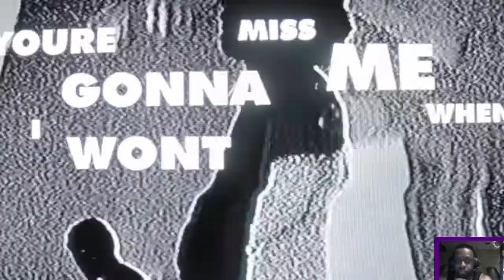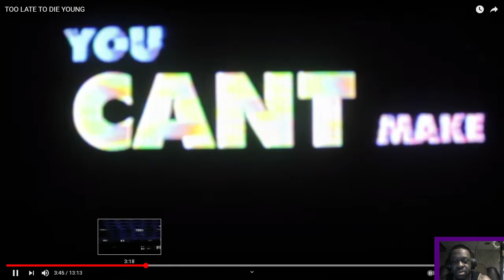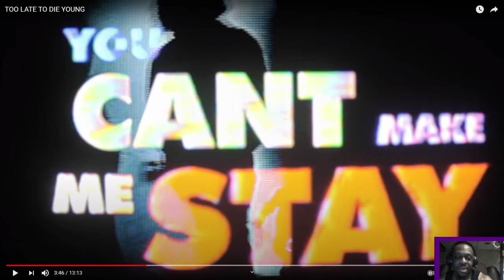"NEW BRENT ALERT" Too Late to Die Young by SONDER (VISUAL)| REACTION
Sonder is made up of R&B artist Brent Faiyaz, and producers Atu & Dpat. They just dropped a new collection of songs call "Too Late to Die Young" with a visual to follow!